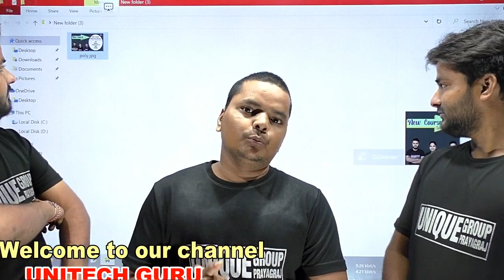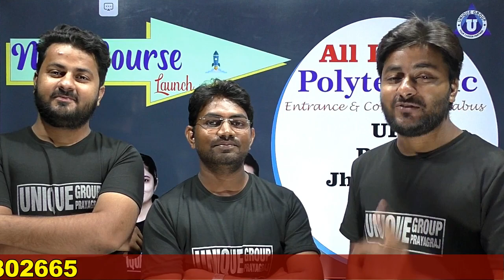Biggest Launch for all students ❤️ UP,BIHAR,JHARKHAND & DELHI Polytechnic Entrance & complete exam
Ratnakar sir ...

up polytechnic
up polytechnic ka admit card kaise nikale 2021
bihar polytechnic
bihar polytechnic 2021 ka exam kab hoga
bihar polytechnic 2021 online form date pe
bihar polytechnic 2021 online form date 10th

Account Detail.